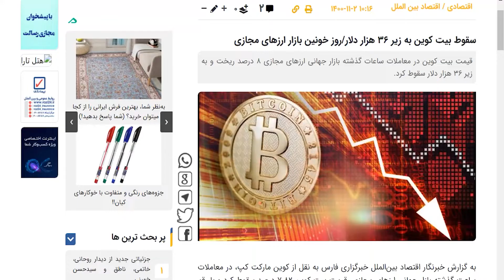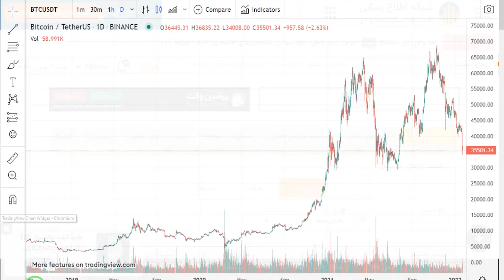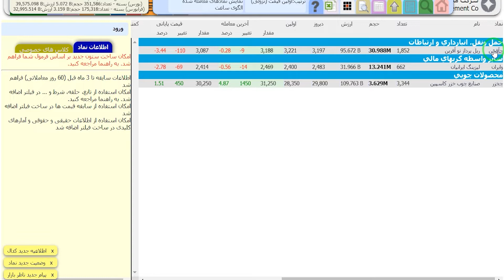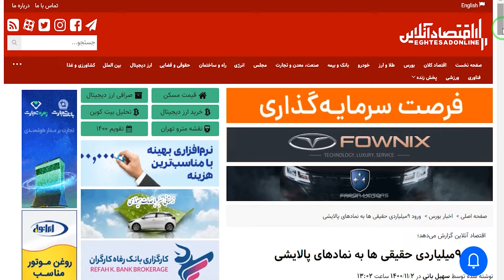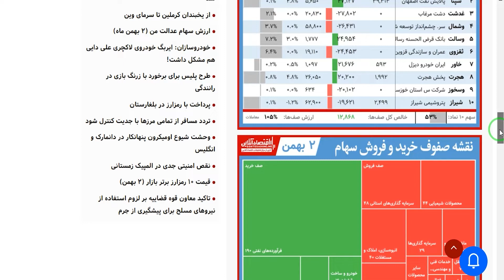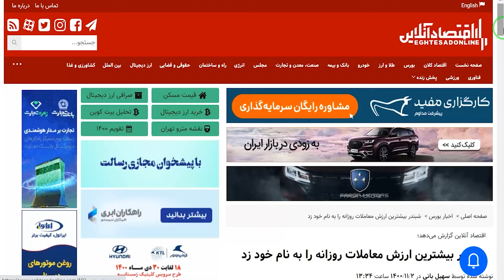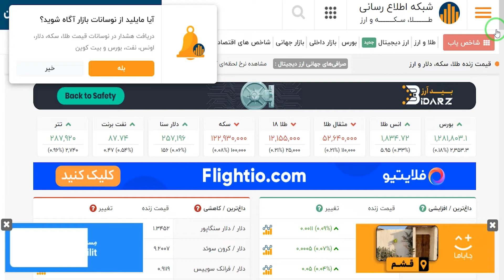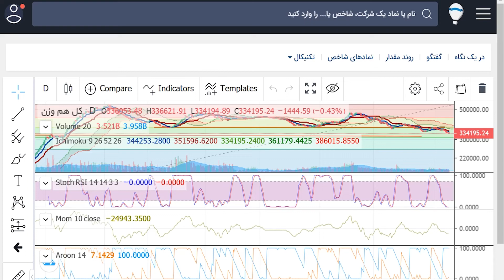بررسی بازار شنبه دوم بهمن - الگو ساعتی ها و اخبار مهم